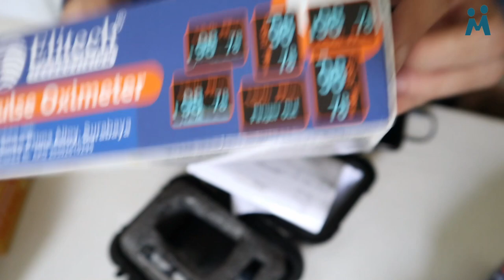Alat alat Penting di Masa Pandemi ( Alat Paling Banyak Dicari di Masa Pandemi )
Di video kali ini kita membahas mengenai Alat Ukur Kadar Oksigen dalam tubuh atau PULSE OXIMETRY. Alat ini sangat membantu untuk memantau kadar oksigen didalam tubuh kita. Aman, terjangkau yang lebih penting bisa digunakan dimanapun dan kapanpun kita inginkan. Selalu jaga kesehatan ya teman teman.

Semoga bermanfaat  :)